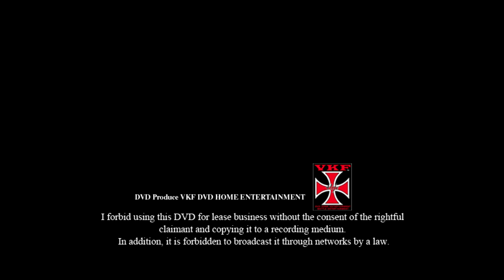VKFエンターテインメント 2018.12.16 めぃりぃ&花園桃花vs茉莉&清水ひかり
VKFエンターテインメントで制作収録した
過去映像をランダムにUP

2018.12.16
■女子タッグマッチ 30分1本勝負
めぃりぃ&花園桃花 vs 茉莉&清水ひかり

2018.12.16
■ Women's tag match 30 minutes 1 match
Miri & Hanazono Momoka vs Mari & Hikari Shimizu